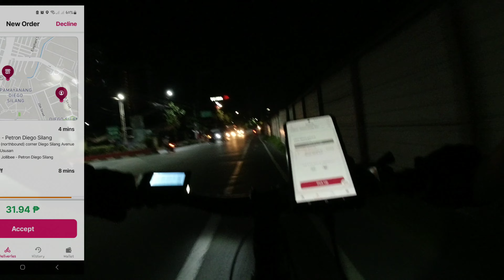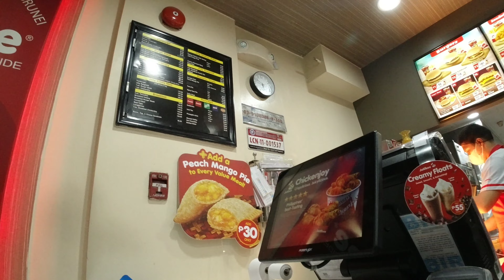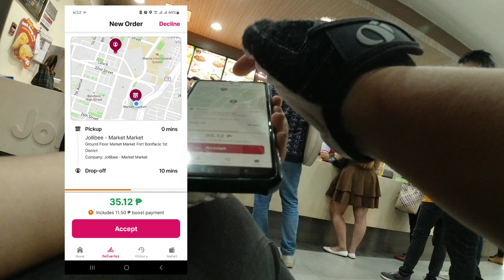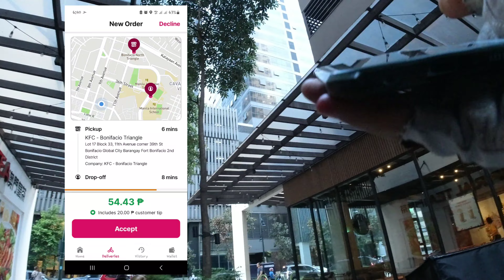Electric Bike Delivery EP 45: FOODPANDA REQUIREMENTS 2023 | LADY RIDER | HIMO C26